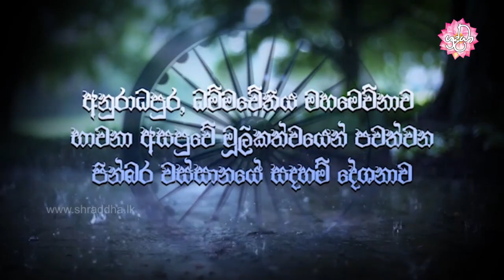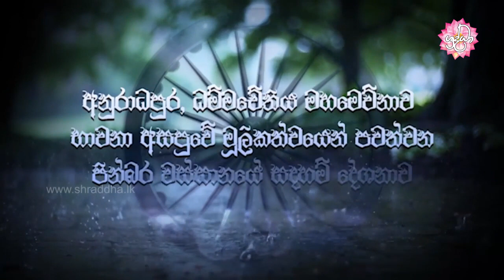ස්ත්‍රියකගේ මෙලොව පරලොව දියුණුවට | වස්සානයෙන් ඇරඹි ධර්ම දේශනා අනුරාධපුර 03 | Shraddha TV